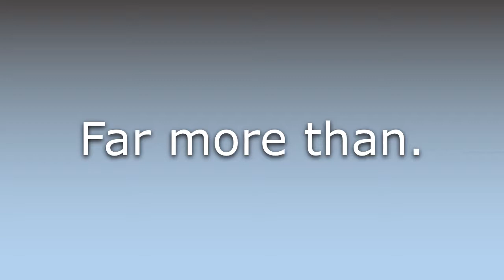What does Above and beyond mean?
What does Above and beyond mean in English? Learn the meaning of Above and beyond.